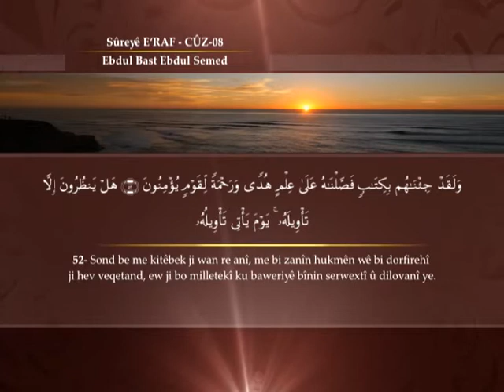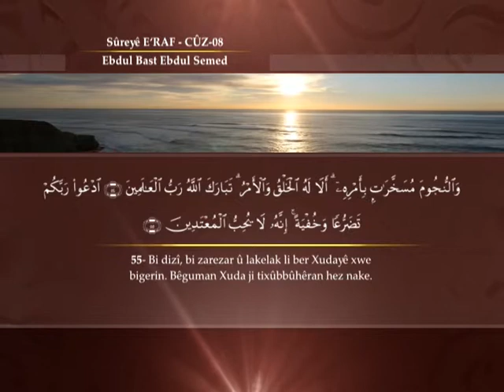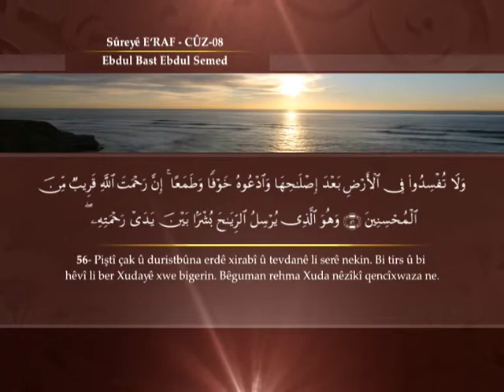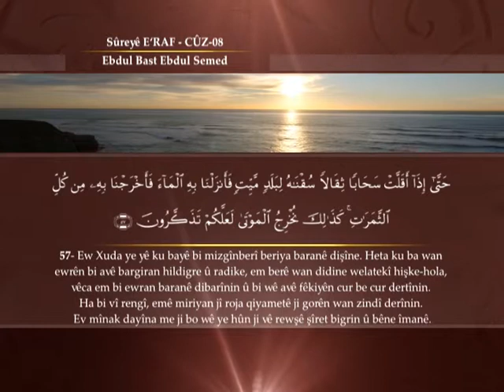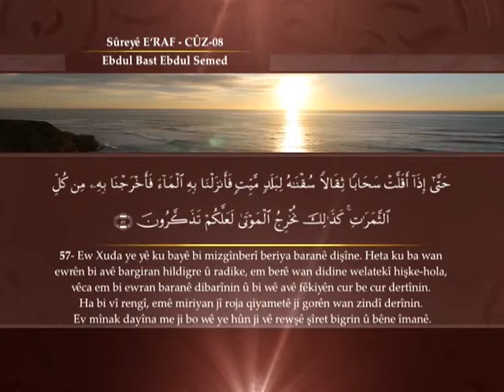007 Cûz 08 09 ARAF D